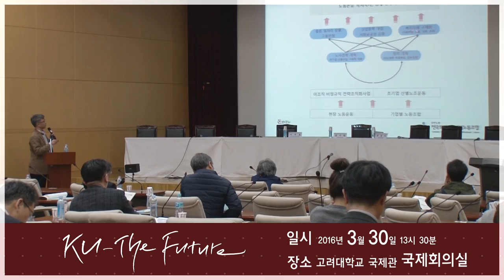[고려대학교 Korea University] 고려대학교 노동대학원 · 노동문제연구소 2016년 전기 특별 심포지엄(노사정대표로부터 듣는 2016 산별교섭 쟁점과 과제)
[고려대학교 Korea University] 고려대학교 노동대학원 · 노동문제연구소 2016년 전기 특별 심포지엄(노사정대표로부터 듣는 2016 산별교섭 쟁점과 과제)  Video Clip

산별교섭 어디로 가나?
산별노조 및 노사정 대표 초청 대토론

이정식(한국노동조합총연맹 사무처장)
이승철(전국민주노동조합총연맹 사무부총장)
박유기(전국금속노동조합 현대자동차 지부장)
김성락(전국금속노동조합 기아자동차 지부장)
김애란(전국공공운수노동조합 사무처장)
허정용(전국금융산업노동조합 부위원장)
신쌍식(금속산업 사용자협의회 회장)
양정열(고용노동부 노사관계지원과장)
배규식(한국노동연구원 선임 연구위원)

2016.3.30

고려대학교 국제관 국제회의실